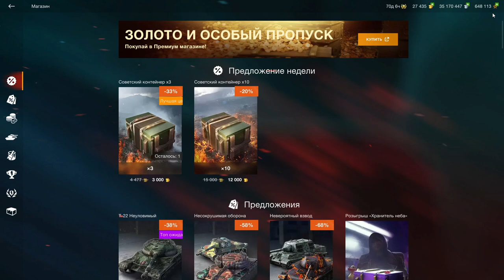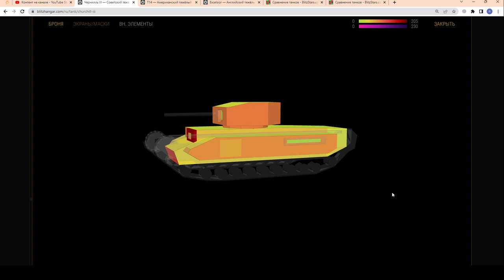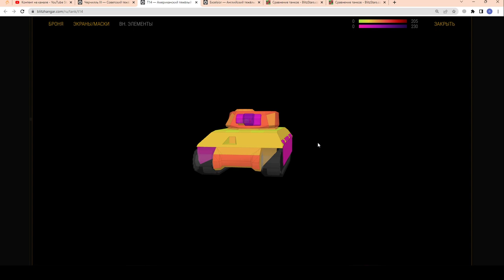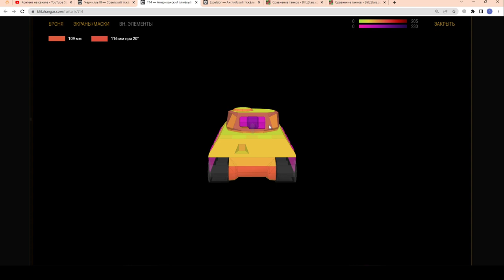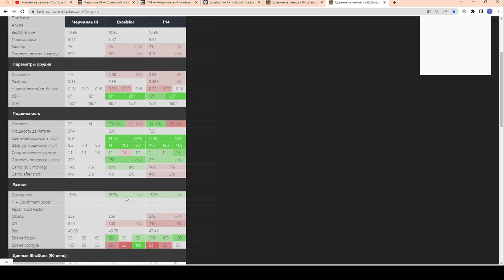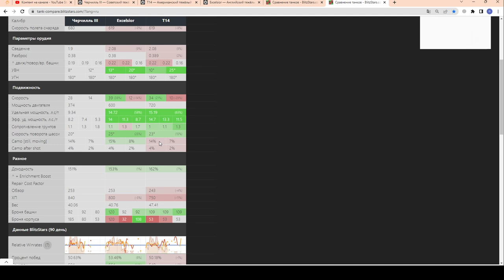Черчилль III - НЕ ПОКУПАЙ!!! ЧЕСТНЫЙ ОБЗОР! Черчель 3 за 1500 золота в wot Blitz 2023 | WOT-GSN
Приложи 3 скрина (2 по результату боя и 1 своей статы) + короткое описание (в чём уникальность твоего боя).

ПОДДЕРЖИ АВТОРА!